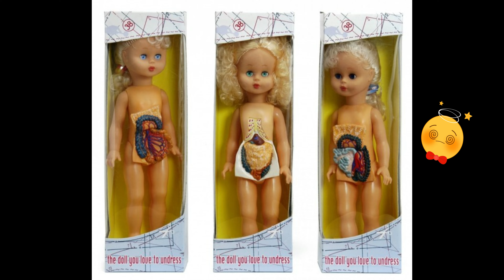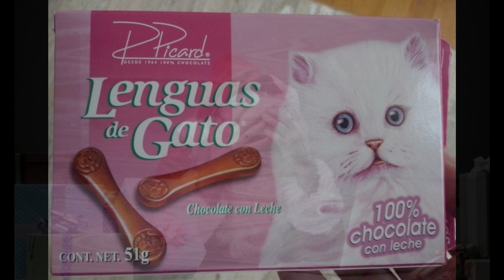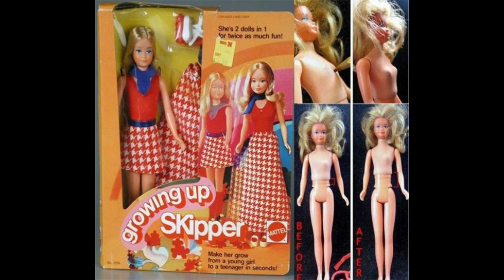Regalos de Navidad que Nadie Quiere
Los PEORES Regalos de Navidad que NADIE debería Recibir! [TREMENDOS] 2022

En este divertido video te mostraremos los peores presentes navideños que reciben en todo el mundo pero que nadie debería recibir!  La fiesta navideña es una de las celebraciones mas importante del año donde muchos niños esperan con mucho entusiasmo su regalo de navidad. Estos son los regalos de Navidad que debes evitar regalar! Estos son Los peores presentes navideños!